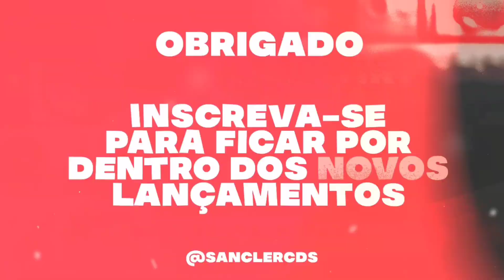PEGADA DO NS JUNHO 2023 - REPERTÓRIO NOVO ( PEGADA DO NS 2023 PISEIRO PRA PAREDÃO )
CRÉDITOS : ‎‎‎@pegadadonsofc8223

💢 Piseiro
💢 Pisadinha

Sanclér cds
Sanclér cds
teuhit. com
Piseiro Novo
Pisadinha nova
piseiro atualizado
piseiro Pra paredão
piseiro novo
piseiro atualizado
pisadinha novas
piseiro 2023
piseiro estourou,
piseiro piseiro,
piseiro dança,
piseiro coreografia,
piseiro funk,
piseiro do vaqueiro,
piseiro apaixonado,
piseiro anderson,
piseiro atualizado,
piseiro avioes,
piseiro arrochado,
piseiro áudio,
piseiro água,
piseiro bom,
piseiro batidão,
piseiro cd,
piseiro casal,
piseiro cd completo,
piseiro completo,
piseiro c,